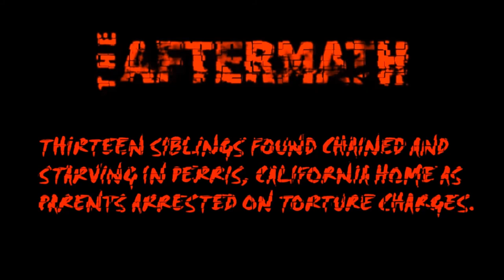Californias Perris 13 (U.S)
Early Sunday morning on January 14, 2018, a 17-year old juvenile escaped from her residence situated in the 100 Block of Muir Woods Road, Perris & managed to call 911 from a cellular device she found inside the house. The teenager claimed her 12 brothers & sisters were being held captive inside the residence by her parents & further claimed some of her siblings were bound with chains & padlocks.

When Police Officers from the Perris Police Department & Deputies from the Riverside County Sheriff’s Department met with the juvenile, she appeared to be only 10 years old & slightly emaciated. After a brief interview with the female, they contacted 57-year old David Allen Turpin & 49-year old Louise Anna Turpin at the residence where the teenager escaped.

Further investigation revealed several children shackled to their beds with chains & padlocks in dark & foul-smelling surroundings, but the parents were unable to immediately provide a logical reason why their children were restrained in that manner. Deputies located what they believed to be 12 children inside the house, but were shocked to discover that 7 of them were actually adults, ranging in age from 18 to 29. The victims appeared to be malnourished & very dirty. Perris Station Detectives were dispatched to the residence for further investigation.

All 13 victims, ranging from the age of 2 to 29, were transported to the Perris Station & interviewed. Both parents were detained & transported to the station for further investigation. Child Protective Services (CPS) & Adult Protective Services (APS) arrived to assist in the investigation. The victims were provided with food & beverages after they claimed to be starving.

The six children were eventually transported to the Riverside University Hospital System (RUHS) for medical examinations & admitted for treatment. The seven adult children were transported to Corona Regional Medical Center for an examination & admitted for medical treatment.

Both parents were interviewed in this matter & subsequently transported to the Robert Presley Detention Center (RPDC). They were booked for violations of California Penal Code Section 206–Torture & Section 273a(A)–Child Endangerment. Bail was set at $9,000,000.00 each.

Anyone with additional information regarding this investigation is encouraged to contact Master Investigator Tom Salisbury at the Perris Station by calling , or by email at